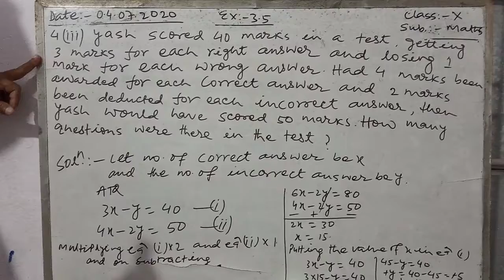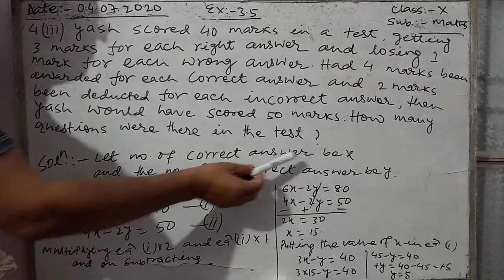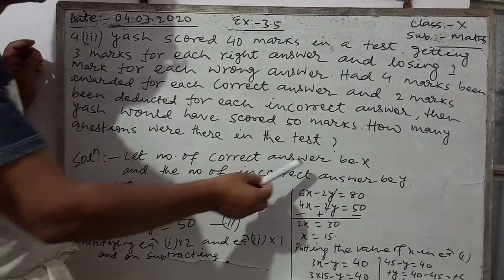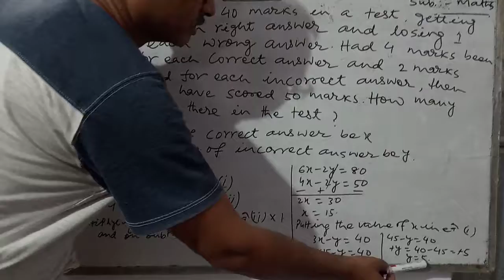Ex-3.5 q.no-4(3) Class 10th maths by Sunil jha